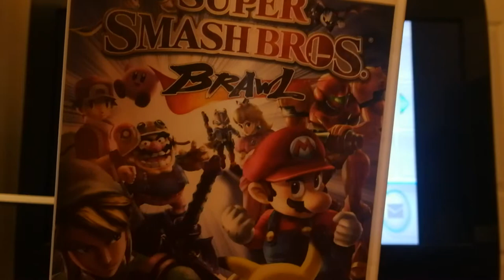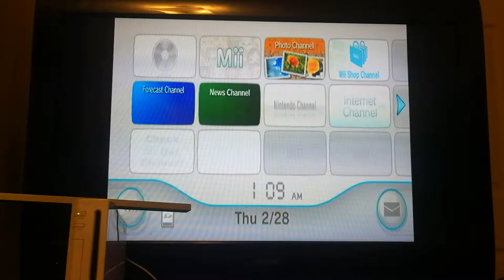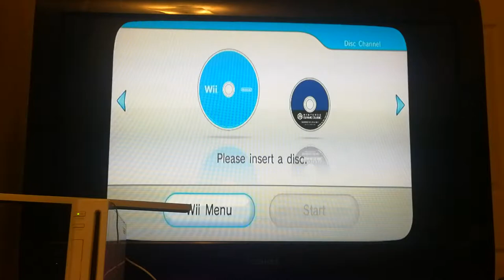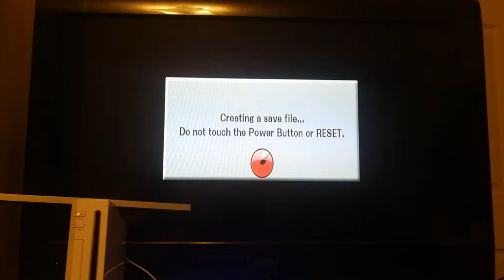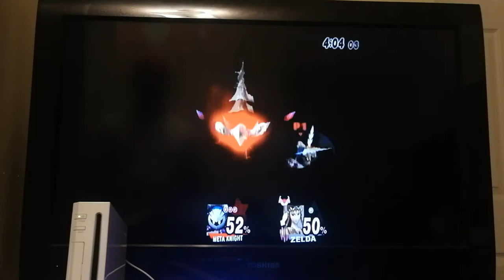Super Smash Bros Brawl Gameplay For Wii (I'm The Worst Smash Bros Player)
Here's some gameplay from Super Smash Bros Brawl for the Nintendo Wii and from Nintendo. Warning: I am terrible at this game.